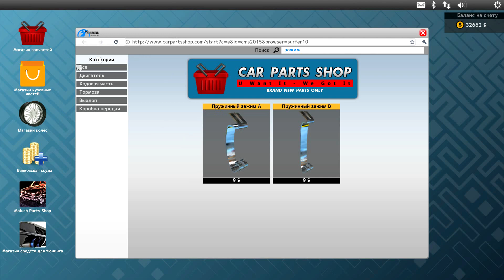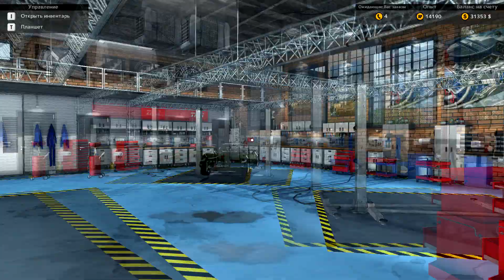Оживший Ревун! Car Mechanic Simulator 2015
Car Mechanic Simulator 2015 – одна из самых необычных головоломок, которые были выпущены в этом году. Можно даже больше сказать: CMS 15 – самая необычная головоломка этого года. Нельзя сказать, что она слишком уж сложная, но необычная – факт. Ну, а окромя необычности, она ещё и чрезвычайно полезна, ибо ничего лучшего для начинающих автослесарей в сфере видео обучения автору видеть не приходилось.
Источник Скачать игры через торрент на MirTorrent.Net

Дополнительные Теги.